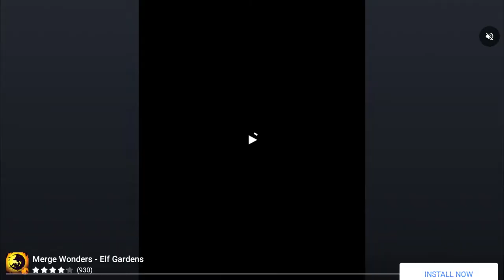Mother Life Simulator Game Chapter 1 Level 31